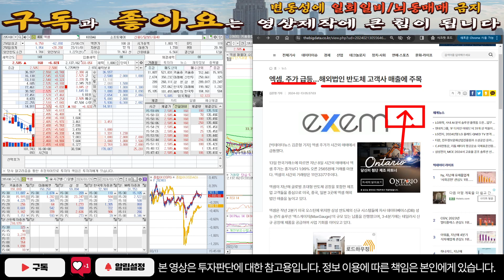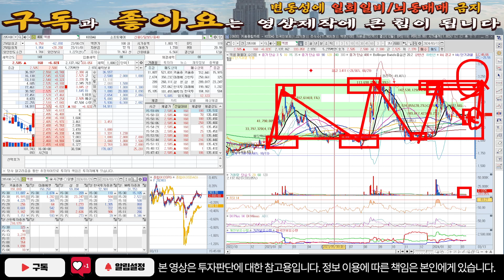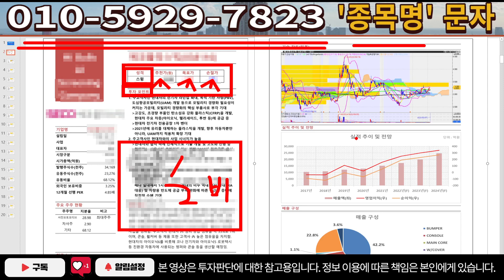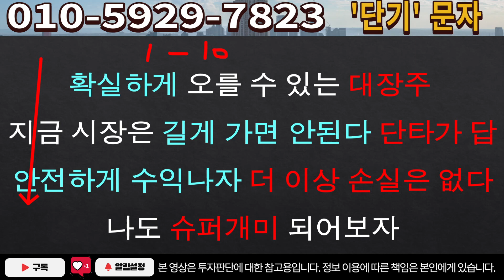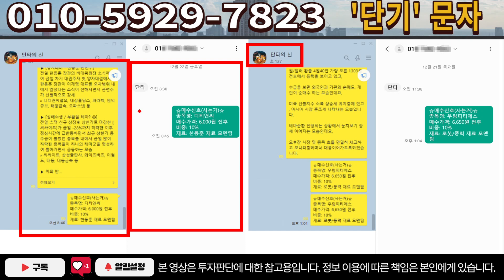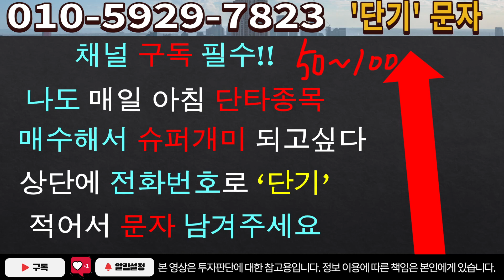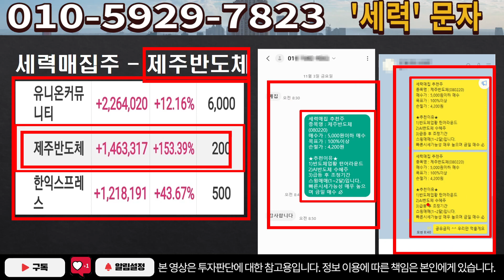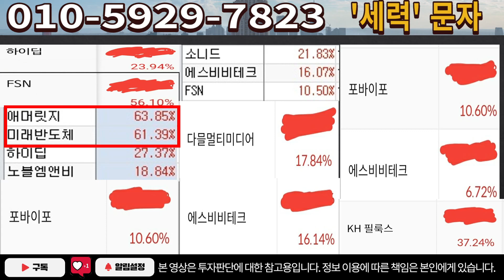[주식]엑셈 - 다음주 상승만 갑니다! 그리고 이때 매도하세요!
실시간 구독자소통 카톡방 투자정보 텔레그램